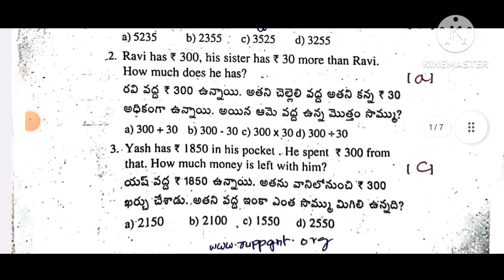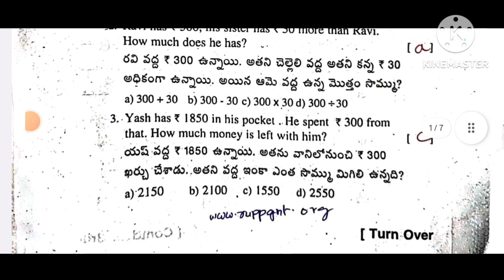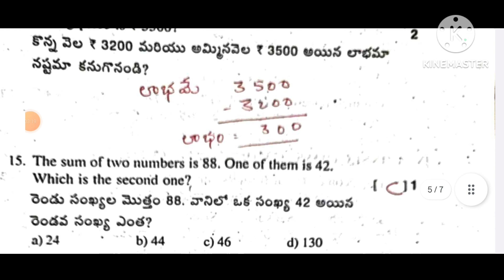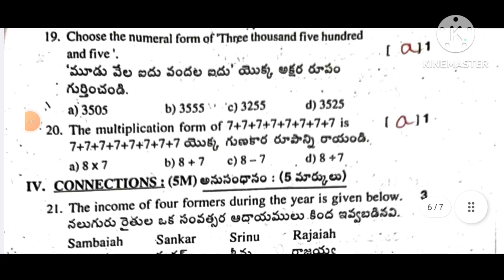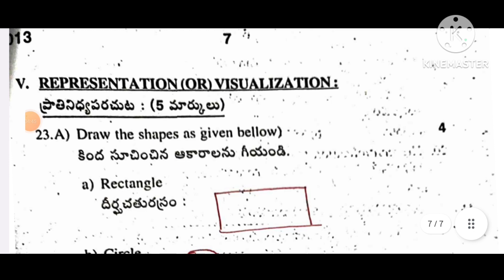💐💯✍️ AP SA-1 Summative Assessment-1 4th Class Mathematics Key Paper ✍️💯💐